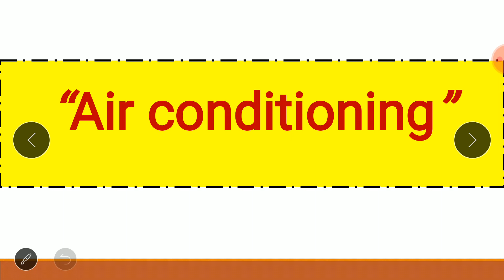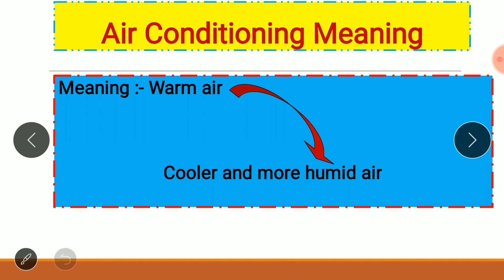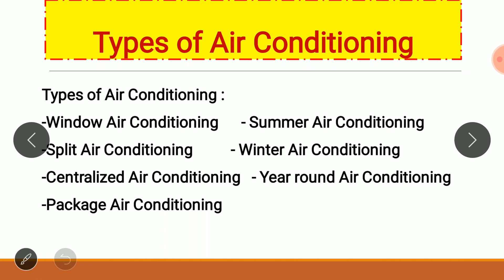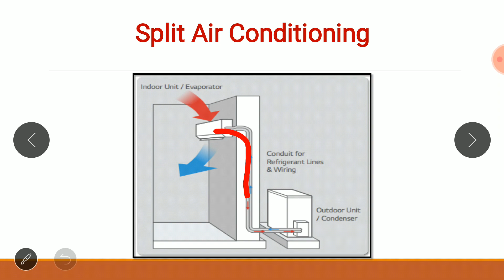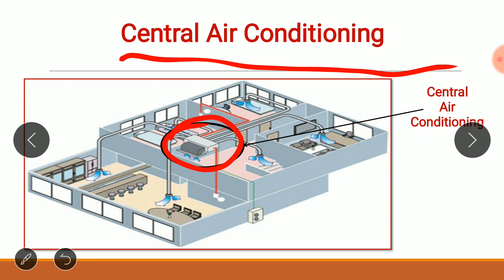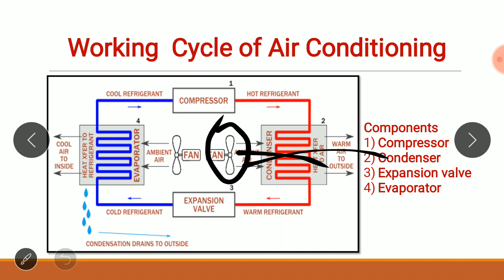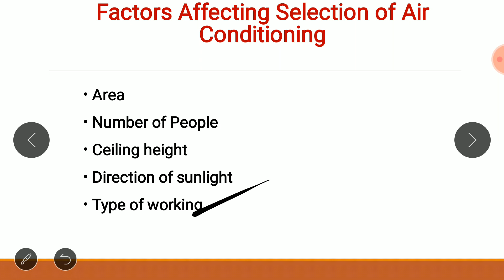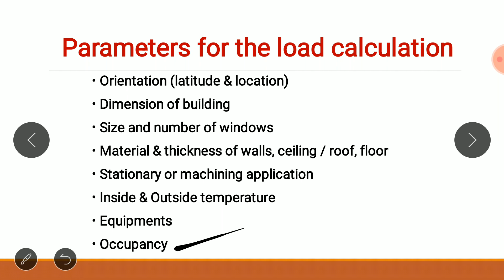AIR CONDITIONING SYSTEMS (HINDI) | Types Of Air Conditioning IN HINDI | AIR CONDITIONING PROCESS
Air Conditioning System HINDI

Types Of Air Conditioning System HINDI

Window air conditioning system HINDI

Split Air Conditioning SYSTEM IN HINDI

Central air conditioning system IN HINDI

Selection of air conditioning system HINDI